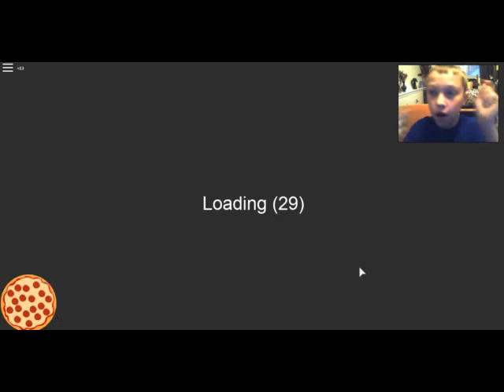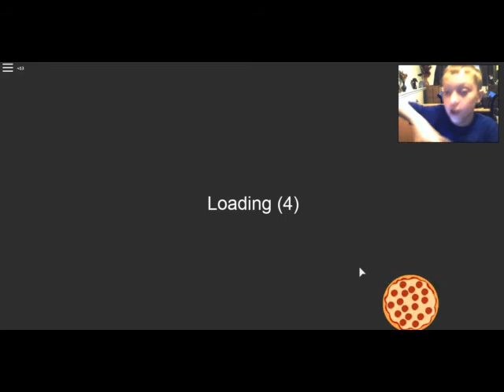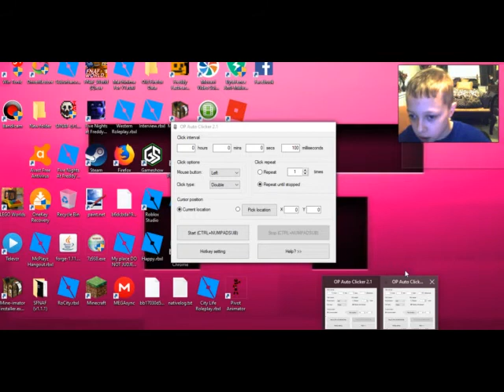IT IS WORK AT A PIZZA PLACE'S 10TH BIRTHDAY!!!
Happy birthday Work at a Pizza Place!!!

Find me!